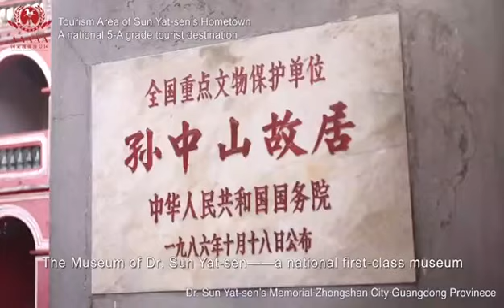Home of Dr Sun Yat sen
Sun Yat-sen's Former Residence - a national first-level museum, a national patriotic education demonstration base, and a national clean government education base.